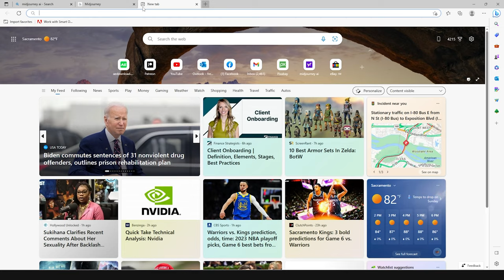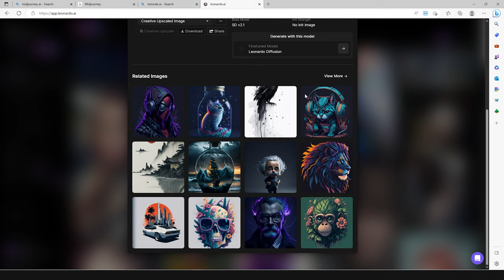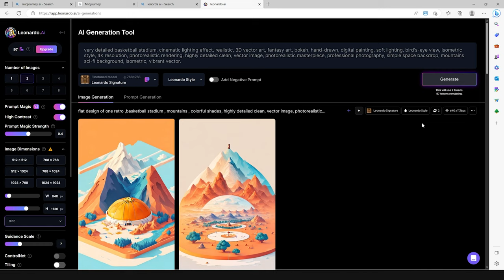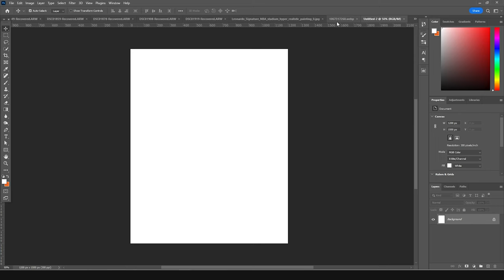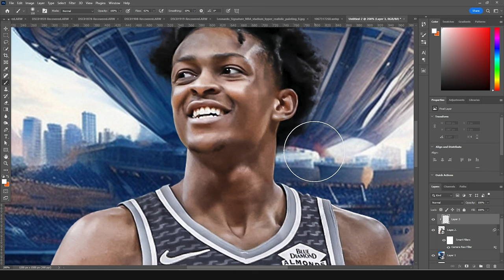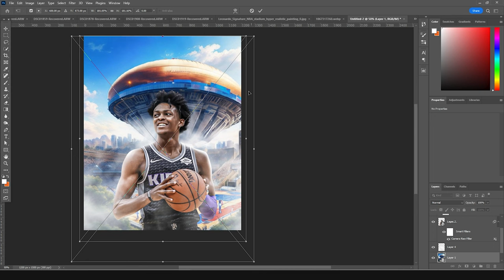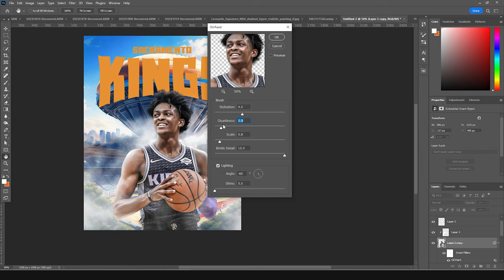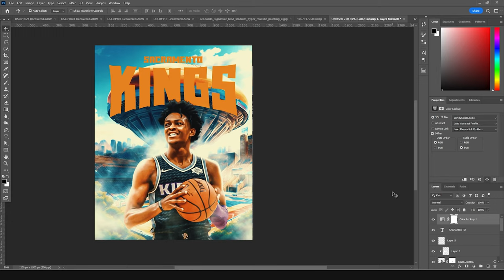How to Use Leonardo Ai to Create Sports AI Art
In this video, I show you how to use Leonardo AI, an AI-powered platform, to create stunning sports AI art. I provide a step-by-step guide on how to create unique and creative artworks in various styles blending with photoshop.   From uploading a photo to customizing the settings, we cover everything you need to know to create your own sports AI art. Whether you're an artist or just starting out, this tutorial is perfect for anyone looking to create amazing sports AI art using Leonardo AI.

Thanks